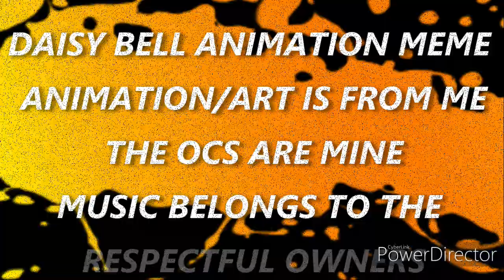Daisy Bell Animation Meme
This little animation/pmv is about my demon oc Mark  and my human oc Louis, meeting for the first tiime. After meeting Louis, Mark has a bit of an obsession over Louis due to the fact that Mark fell in love with a human and Louis id the first person not to be really afaraid of him.

I used Firealpaca for the animated bits and Clipstudio for the still images.
I used powerdirector to edit/put this animation/pmv together.